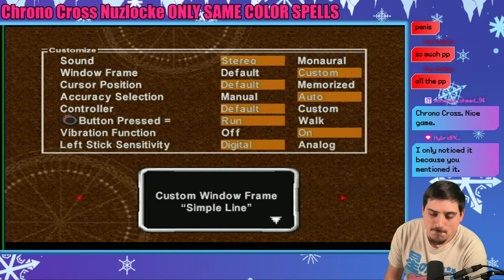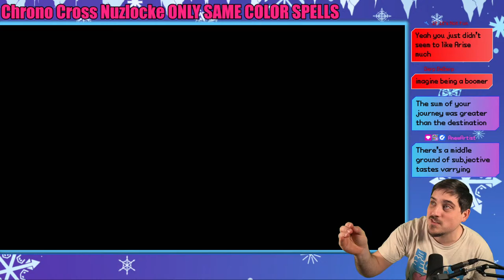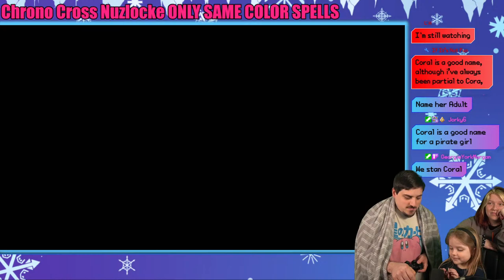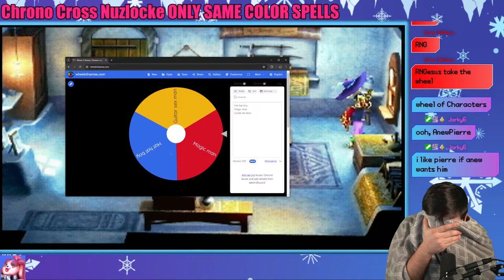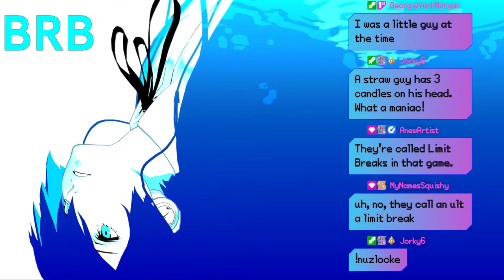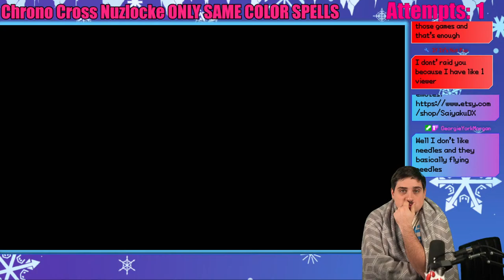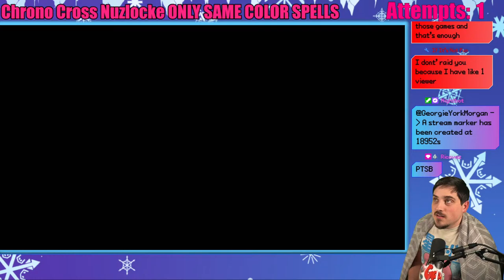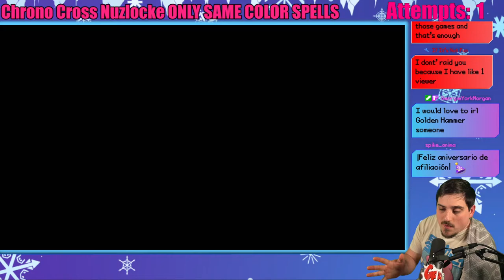Chrono Cross NUZLOCKE!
Check out my links for the most variety content you can find!